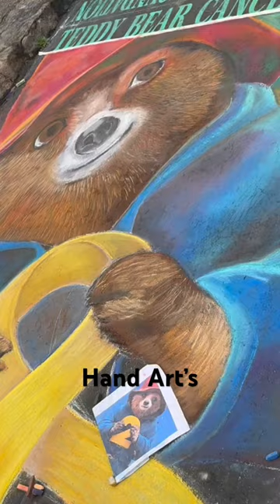USA ,mission park